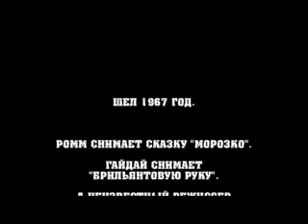Кино - Александр Викулов Видео.flv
Видео клип на песню Александра Викулова "Кино" Фильм снят "Киноклуб - Благовещенск"  Режиссёр - постановщик, оператор Владимир Розанов